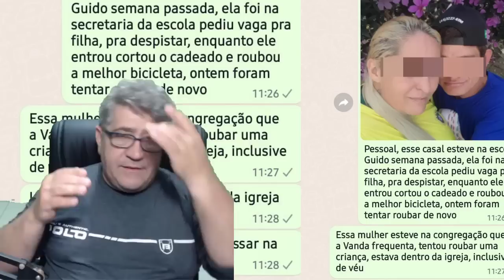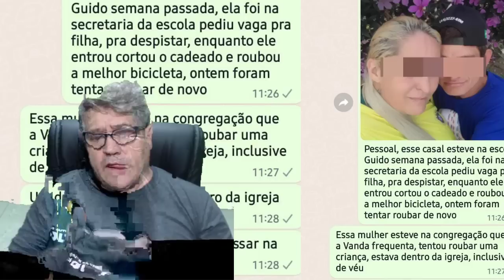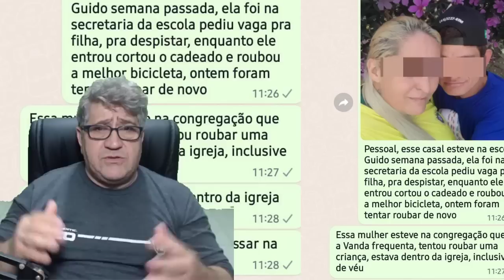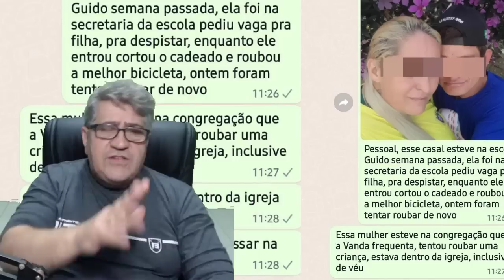CASAL SEQUESTRADORES NO BANHEIRO DA CONGREGAÇÃO CRISTÃ QUASE LEVA CR1ANÇA!!ALERTA A TODOS!!